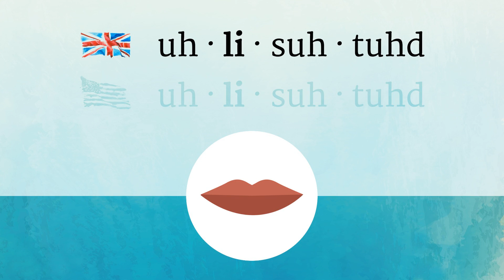ELICITED pronunciation • How to pronounce ELICITED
How to say Elicited in British English and American English?